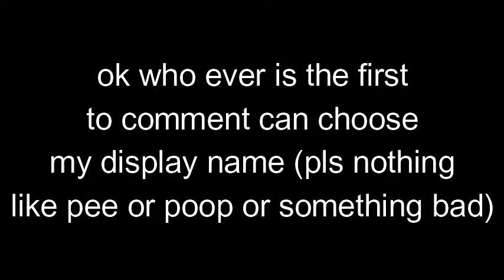first to comment can choose my display nam